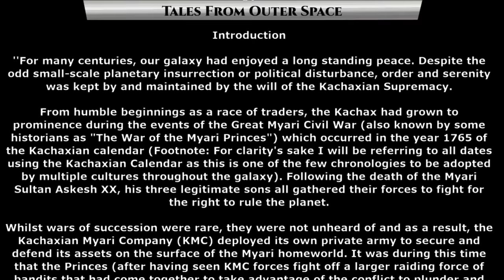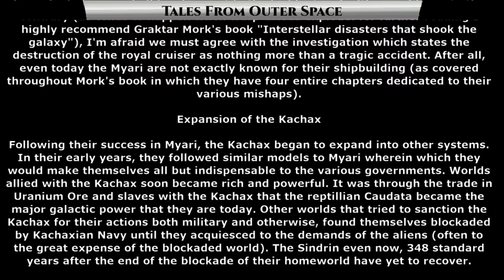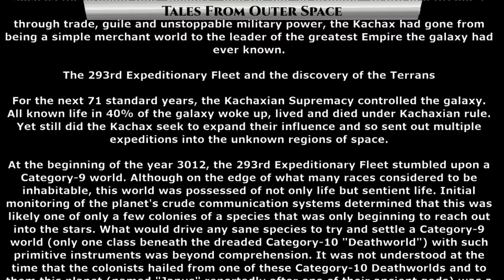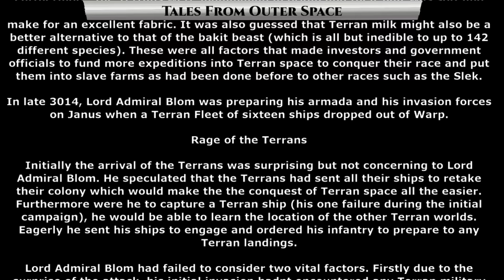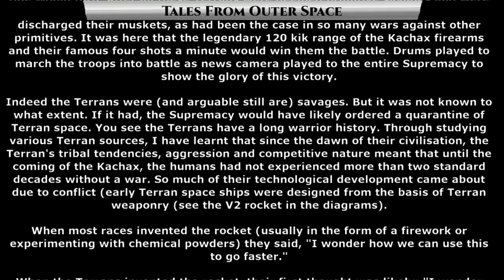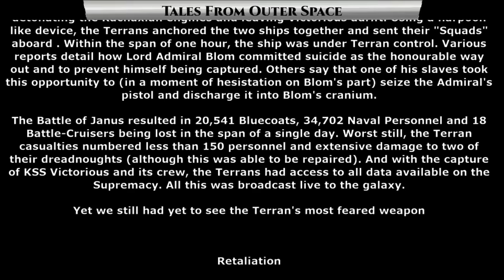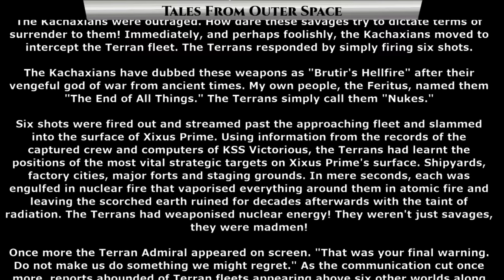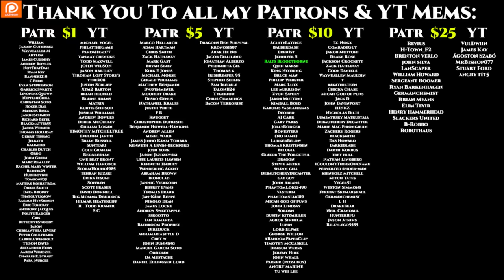Reddit Story | The Terran Incident by MisterNailbrain75 | HFY | Humans Are Space Orcs 1260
{TimeStamps}
00:00 Intro
00:23 The Terran Incident by MisterNailbrain75

Thank you to Tier 4 and 5 Patreons and Channel Members:
VulDwiin
James Kay
Ágoston Szabó
MrBishop077
Stuart Ford
angry t1t5
Revius
H-Town_F2
Brenton Verlo
john silva
LanScaper
William Howard
Sergeant Boomer
Ryan Barkenhagen
Germanchemist
Brian Means
Elim Tevir
Henry Hammerhead
Slackers United
B-Robbo
Robothaus
Astraya the Dreamer
Casper Arnholtz
Cam Maxwell
Bob the Dragon
Feudic Jarl
TryAgain95
Ithilia
DuckMachine
Cat Crab Lobster
Mezec
Datamagnet
Meridian117